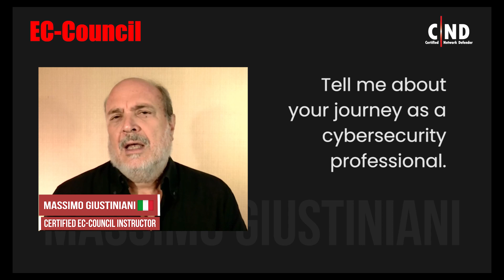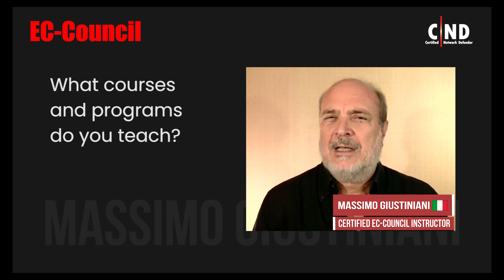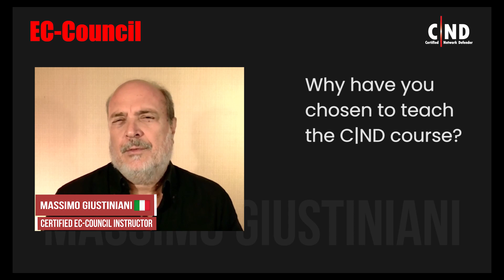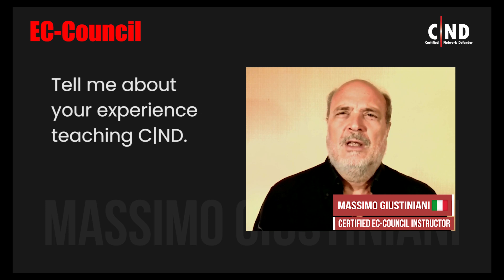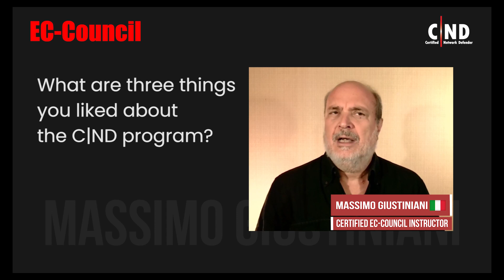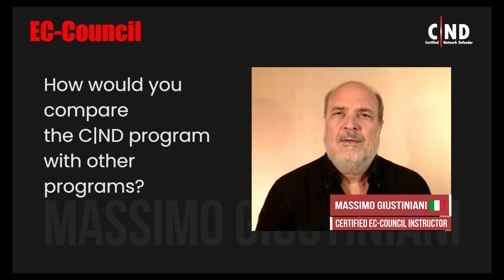Expert Advice: A Guide to Cybersecurity Success with Massimo Giustiniani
Upgrade your network administrator skills to become a network security officer

Massimo Giustiniani is a seasoned and certified EC-Council trainer who teaches in various programs like CEH, CND, and CHFI, to name a few. Massimo has served as an IT and security professional since 1984 and has worked with prestigious companies like IBM and several leading financial institutions across the spectrum. He specializes in security assessment, vulnerability analysis, networking, and pen testing, among others.
In this video, Massimo shares his insightful cybersecurity journey from his initial days at IBM and discusses what it takes to be an expert CND professional.

Hear what this accomplished cybersecurity specialist says about his decision to specialize in CND training, his experience as a CND instructor, and how it has helped him advance in his career.
Toward the end, Massimo also shares a few success tips for individuals preparing to take the exam. Shortcuts are not the way to master the Certified Network Defender program, and Massimo provides straightforward guidance to aspiring CND professionals in this video.

Timestamp
0:00 Introduction

0:06 Massimo's Journey as a Cybersecurity Professional

2:01 Certification Courses Taught by Massimo

2:55 Reason to Teach CND

3:35 Massimo’s Experience as a CND Instructor

4:12 How Difficult CND Certification is and What is the Hardest Part of the Exam

5:03 Three Things Massimo Likes About CND Certification

5:35 How has CND Benefitted Massimo’s Career

5:51 CND Compared to Other Cybersecurity Programs

7:27 Advice for Exam Preparation